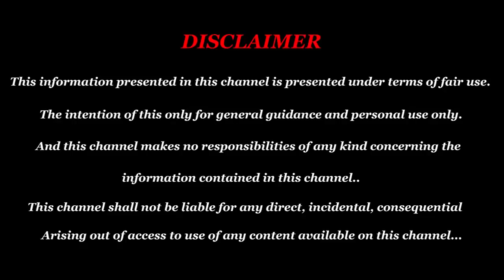New year rasi palan Kanni 2020 in tamil | new year prediction 2020 | கன்னி புத்தாண்டு ராசிபலன்